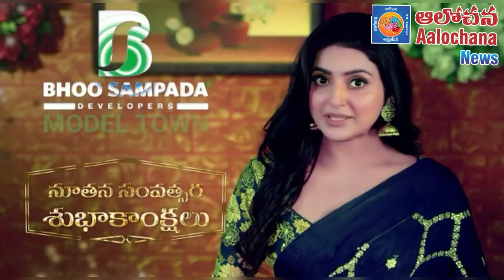ఏపీలో సినిమా టిక్కెట్ వివాదం. వర్మ పేర్ని నాని మధ్య ట్వీట్ల వార్. పది ప్రశ్నలు 16 జవాబులు.*